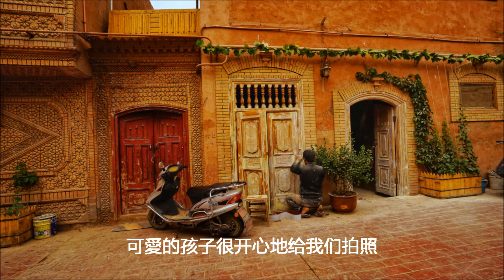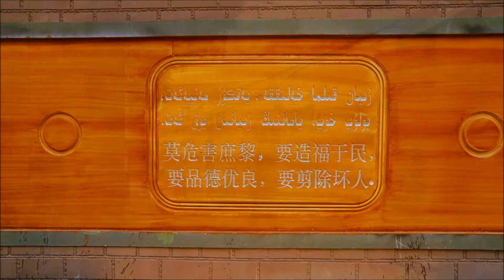[新疆喀什古城風情]神州新疆行之八